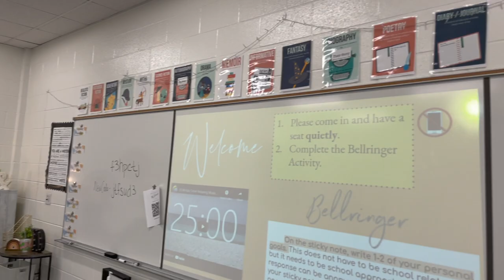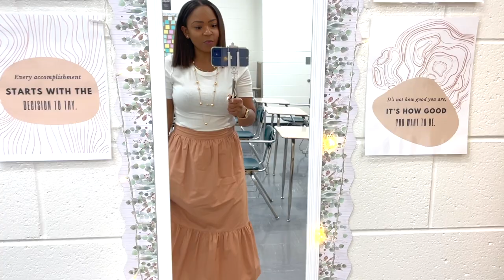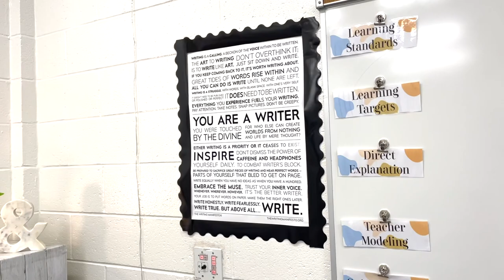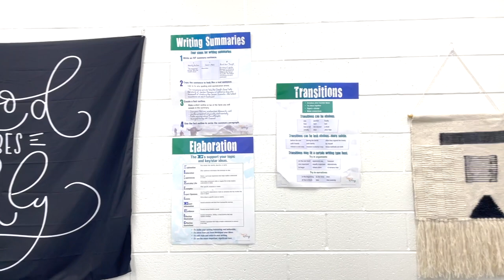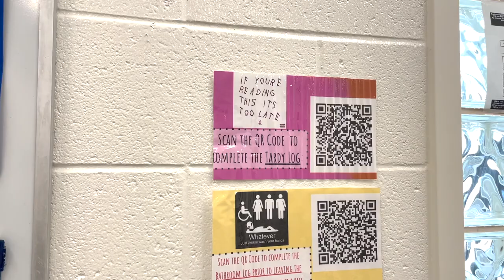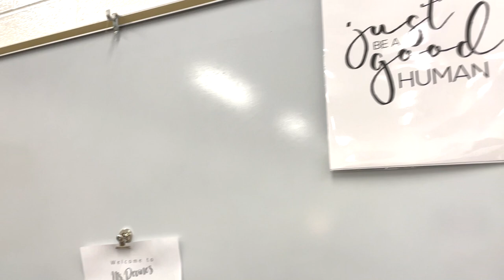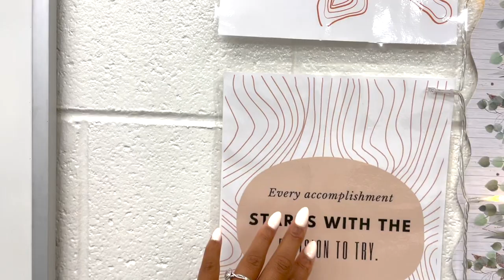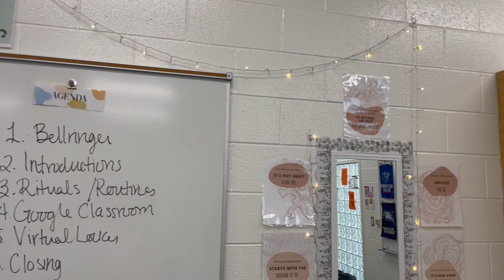High School Classroom Tour | Secondary ELA Classroom | Boho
The first week of school was AMAZING, but super busy. I managed to squeeze in a classroom tour video. I hope you guys enjoy it. Below, you can find links to some of the items in my classroom.

Good Vibes Only Tapestry

Polka Dot Border

Amanda Gorman Poster

Black and White Inspirational Wall Art

Genre Posters

Writing Poster

Scrapbook Paper

Brown Craft Paper

Chalkboard Labels

Bulletin Board Letters

Eucalyptus Border

Pom Pom Garland